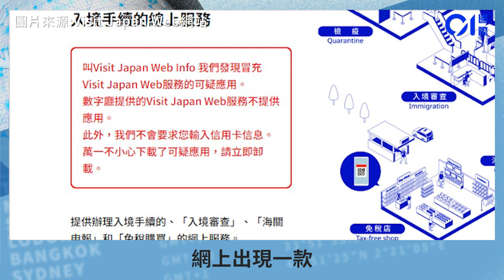日本自由行注意︱Visit Japan Web現可疑冒充App 數碼廳：應即刪｜國際｜日本旅遊｜網絡安全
日本數碼廳11月9日警告，網上出現一款以「Visit Japan Web Info」為名的可疑應用程式，冒充提供用於網上辦理入境手續的「Visit Japan Web」服務，呼籲用戶立即刪除。日本數碼廳9日在「Visit Japan Web」網站發公告稱，數碼廳並未為該服務開設應用程式（App），亦不會要求用戶提供信用卡資料，呼籲不慎下載可疑程式者立即刪除。